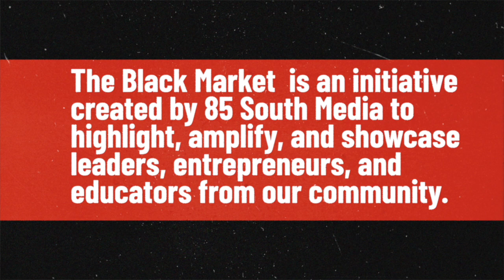DOT NET | BLACK MARKET | 03.22.23